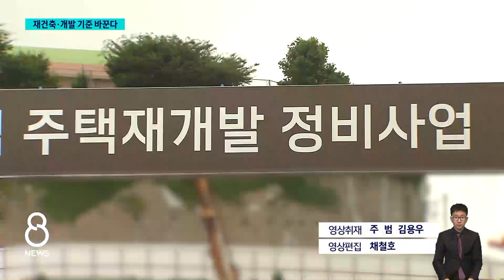"획기적으로 빠르게"…재건축 기준 확 바꾼다/ SBS 8뉴스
〈앵커〉

윤석열 대통령이 재건축, 재개발을 시작할 수 있는 기준을 완화하겠다고 밝혔습니다. 그동안은 안전진단을 꼭 받아야만 재건축이 가능했는데, 이제 건물을 지은 지 오래됐으면 정비 사업을 시작할 수 있도록 하겠다는 것입니다.

보도에 한상우 기자입니다.

〈기자〉

서울 중랑구의 소규모 가로주택 정비 사업, 이른바 모아타운 현장을 찾은 윤석열 대통령.

서울 주택의 과반이 지은 지 20년 넘은 노후 주택이라고 지적하면서 재건축, 재개발 기준 완화 필요성을 강조했습니다.

[윤석열 대통령 : 사업 속도를 획기적으로 높일 수 있도록 재건축과 재개발 사업 절차도 아주 원점에서 재검토하고 개선하겠습니다.]

현행법에 따르면 안전진단 D등급 이하를 받아야만 재건축 사업을 시작할 수 있습니다.

[윤석열 대통령 : 이렇게 되다 보니까 자신들이 살고 있는 집이 위험해지기를 바라는 그런 웃지 못할 상황이 또 일어나고 있습니다.]

안전진단 뒤에도 추진위 구성, 조합 설립 인가, 관리 처분 인가 등 여러 절차를 거치면 준공까지 평균 13년이 걸리는데, 안전진단을 사업 주체 설립 등 이후로 늦춰 속도를 낼 수 있게 하겠다는 것입니다.

대통령실 관계자는 30년 이상 된 노후 아파트 주민들이 안전진단 없이도 스스로 재건축을 추진할 수 있게 하는 취지라고 설명했습니다.

재개발 관련해서는 노후 건물이 67% 이상 돼야 한다는 기준도 완화할 방침입니다.

재건축과 재개발, 소규모 정비 사업 관련 개선 방안 모두 관련 법을 바꿔야 하는 입법 사항이라 국회, 특히 다수당인 민주당의 협조 없이는 불가능합니다.

정부는 우선 고금리 때문에 사업 진행이 더딘 정비 사업장에 대해 보증과 신용 지원을 통해서 금리를 낮추는 방안을 추진할 계획입니다.

(영상취재 : 주범·김용우, 영상편집 : 채철호)